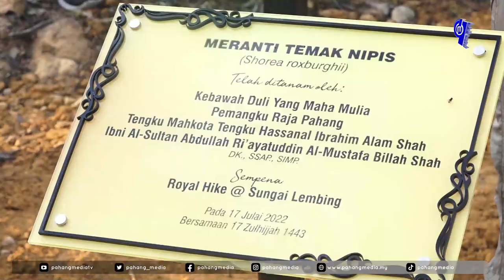KDYMM PEMANGKU RAJA PAHANG BERKENAN MENYERTAI PROGRAM ROYAL HIKE @ SUNGAI LEMBING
KUANTAN, 17 JULAI 2022 : Kebawah Duli Yang Maha Mulia Pemangku Raja Pahang Tengku Mahkota Tengku Hassanal Ibrahim Alam Shah Ibni Al-Sultan Abdullah Ri’ayatuddin Al-Mustafa Billah Shah berkenan mendaki Bukit Sunrise sempena Program Royal Hike @ Sungai Lembing di sini.